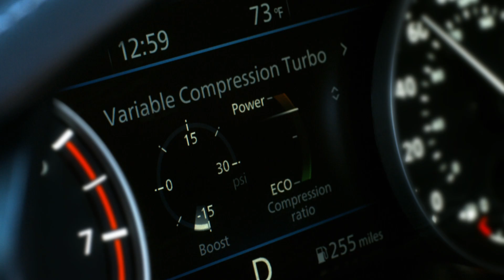Nissan and Mary Poppins Returns “Design” | In Theatres December 19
Watch the impossible come to life with the all-new 2019 Nissan Altima and Mary Poppins Returns. Watch the film in theatres December 19 and get your tickets now